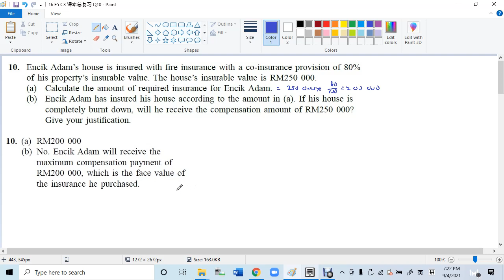16 F5 C3 课本总复习 Q10